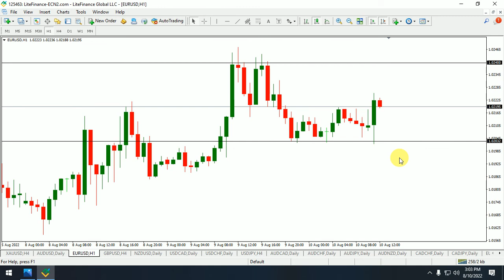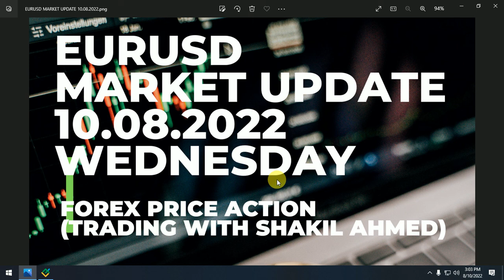EURUSD Market Update 10.08.2022 Wednesday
EURUSD chart analysis 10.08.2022 wednesday
eurusd trade setup 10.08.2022 wednesday
eurusd trade entry setup with tp sl
eurusd market idea today
eurusd market analysis today
eurusd market update today